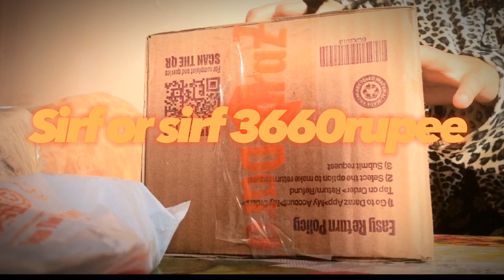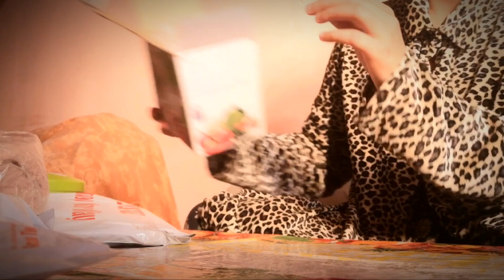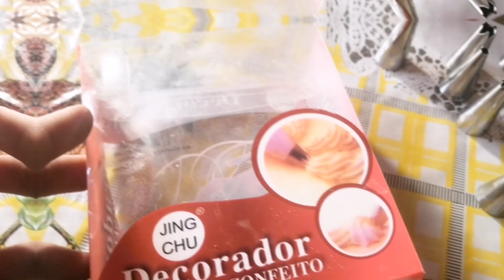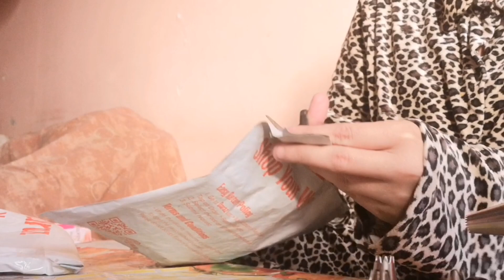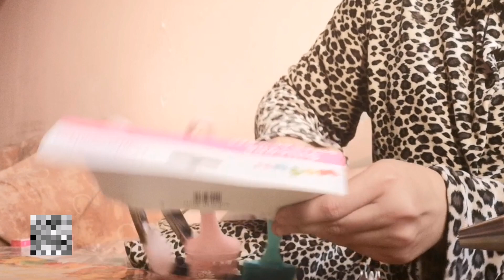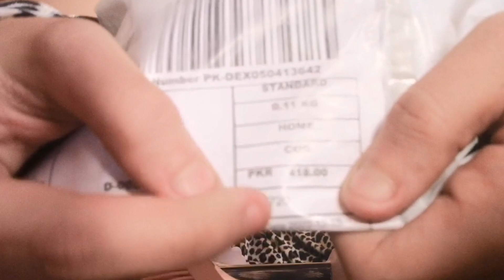my shopping haul online shopping from daraz only rupees 3360|| kitchen equipmentreview#darazshopping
My shopping haul online shopping from daraz only rupees 3360 ||kitchen equipmentsreview Today'sdarazshopping video is totally all about enjoyment if you guys don't want to buy just see and enjoy it & do subscribe my channel guys with like share thankyou...
I used my mobile to make a videos,upload and for every settings I use my mobile
Link is below which mobile I use for my channel:
ALLAHHAFIZ .